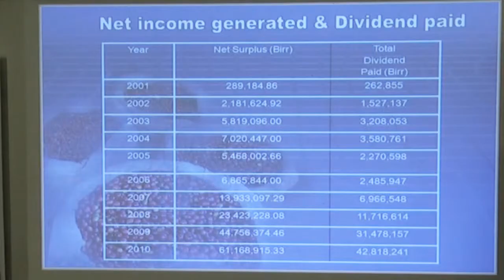Questions - Where Do the Profits Go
Tadesse Meskela, of the Oromia Coffee Farmers' Co-operative Union in Ethiopia, spoke at the Wellington Trade Aid store on May 20.

These are excerpts from the talk.

Oromia represents 143,000 coffee farmers in Ethiopia, the birthplace of coffee. In sorting, roasting and exporting their own coffee, the 143 member co-operatives have been able to increase their income and use the added fair trade social premium to build or expand more than 40 schools, construct or resource more than a dozen health clinics, and put in more than 40 new water bores.

As Tadesse says himself: "We don't need aid, we need trade."

Fair trade

(Meskela's long fight to get a better price for Ethiopian coffee farmers than that set by the international commodities exchange was the subject of the hit film Black Gold in 2006. )